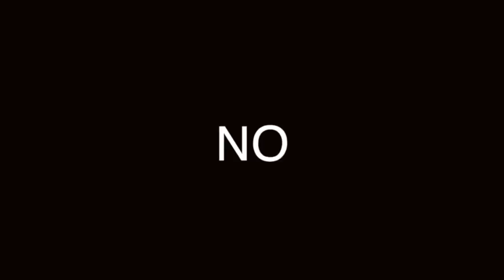2 VIDEOS: WHISKEY Y ELEGIR EL MEJOR WHISKEY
A TODOS NOS GUSTA EL WHISKEY, HAY QUE SABER TOMARLO Y ELEGIRLO. TE COMPARTO ESTOS DOS VIDEOS QUE GRABAMOS HACE TIEMPO.

Algunos productos relacionados al Whiskey que te interesaría tener.

Visita nuestro sitio asociado de Amazon para productos de tu interés:
Hielos eternos para whiskey, buenísimos
ENFRÍA TU WHISKEY CON HIELOS EN FORMA DE BOLA GRANDE
DECANTADOR DE WHISKEY CLÁSICO
HIELOS ETERNOS FORMA DE CRÁNEO
VASOS CLÁSICOS DE WHISKEY.